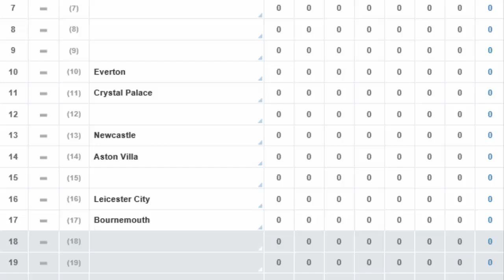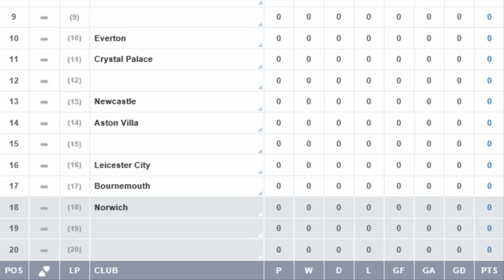Season Preview #7 - Newcastle & Norwich